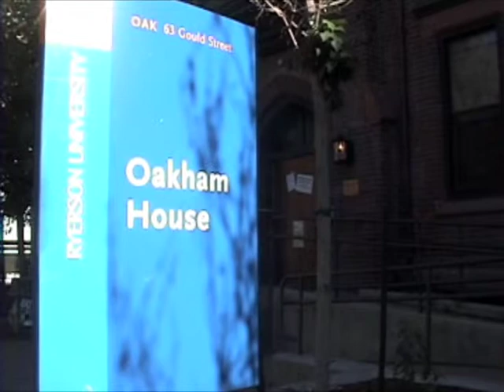RTA 1980: "25th Anniversary", 2005